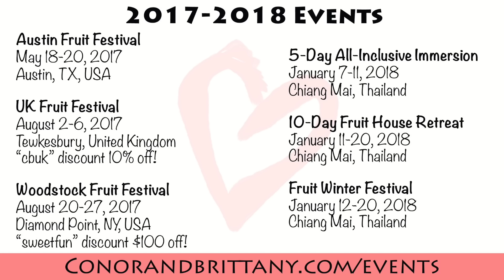WHY DO I LIVE LIKE THIS?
People often ask me how they can live a more fulfilling life, how they can be happier, and they share that they see in me something that they want for themselves. What is it that I'm doing that they want? They share that they want to feel alive, passionate, happy, to experience full, healthful living. So I've reflected on what I'm doing differently. After a long time diving into this lifestyle, I've come to the realization that what I am doing feels like simply meeting my basic human needs. In this video I reflect more on this recent realization.

UPCOMING EVENTS with Brittany & Conor

The UK Fruit Festival
August 2-6, 2017
Tewkesbury, United Kingdom

The Woodstock Fruit Festival in 2017!

10-day Fruit House RETREAT (during Fruit Winter Fest)